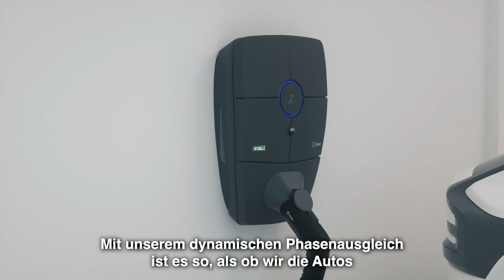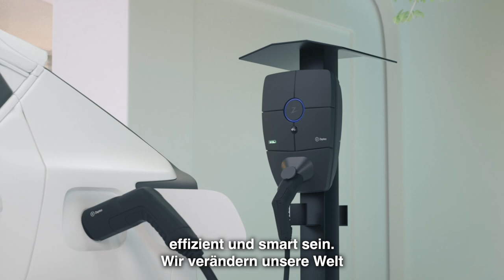Wie unsere patentierte Ladetechnologie funktioniert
Ab und zu ist es wichtig, innezuhalten und uns an unsere Mission zu erinnern. Unser Ziel. Und den Wert, den wir unseren Kunden, Partnern und zukünftigen Generationen bieten möchten. Dieses 3-minütige Video bietet einen Einblick in unsere patentierte Technologie, unsere Ziele und unseren Ansatz.

Wir hoffen, es gefällt Ihnen!